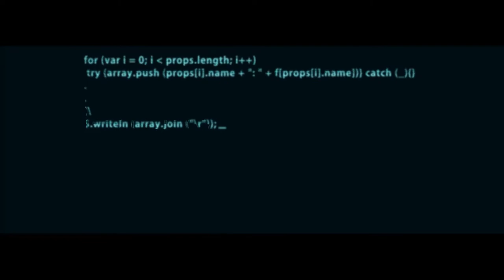Contra is Back - With Contra Returns only Problem it's a Mobile Phone Game!!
Yo wassup dudes JohnoDaz(BringthePain) here, Contra is a dope Gaming Franchise and it's Back with Contra Returns but it's a Mobile Phone Game tho :-(, check out the Trailer and the Eurogamer Article below for more Information n see what you think guys much love!!